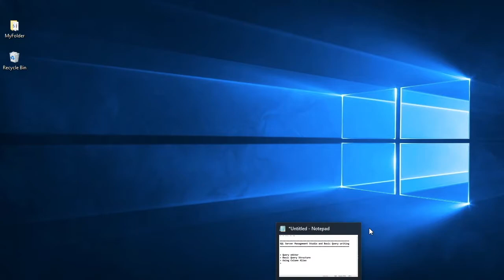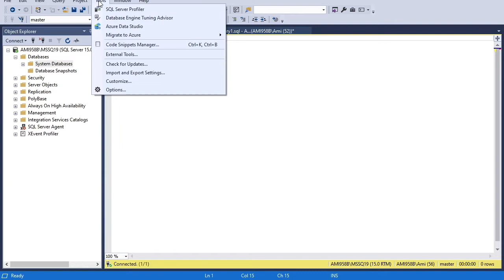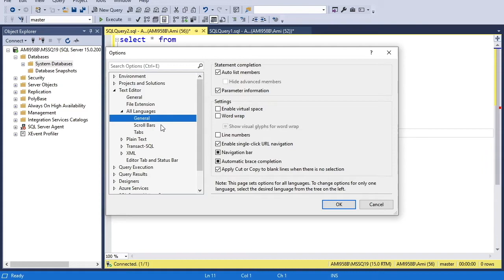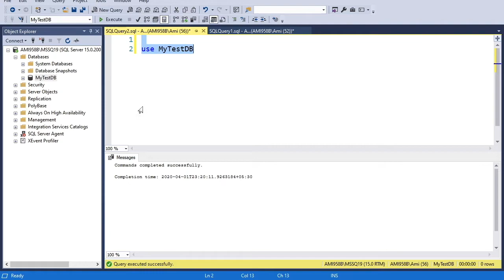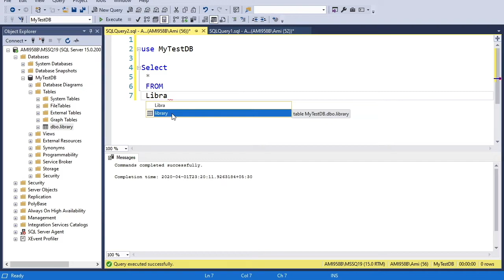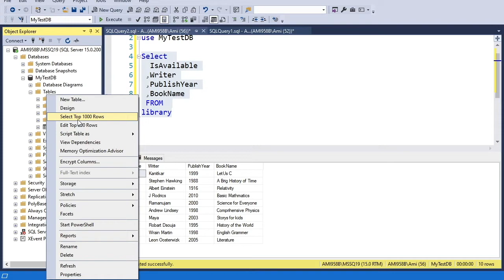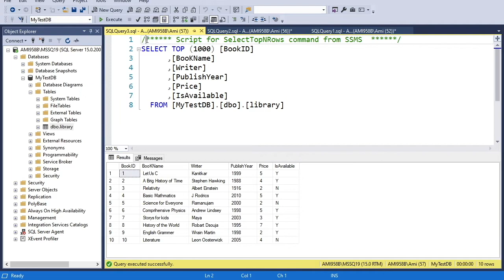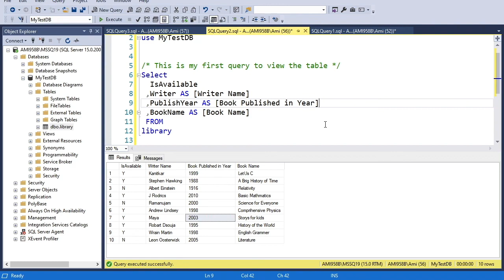Select statement in SQL Server 2019 with management studio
This tutorial will explain the Select statement in Microsoft SQL Server and also describe about how to use alias in Column in Select statement and basic configuration in SQL Server management studio to increase font size and also enabling line numbers